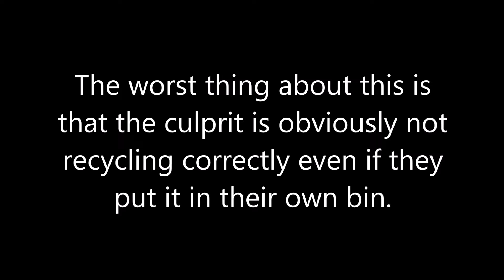Green bag of rubbish dumped in a green bin in Saywell Rd, Luton, 16th April 2020.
A green  plastic bag full of unwashed bottles, tins, filthy food container, orange peel and unrecylable  items, such as plastic bags and cellophane, was dumped in green bin after it had been emptied. Perhaps the worst thing was proof that the culprit is obviously not following recycling rules in their own bin.